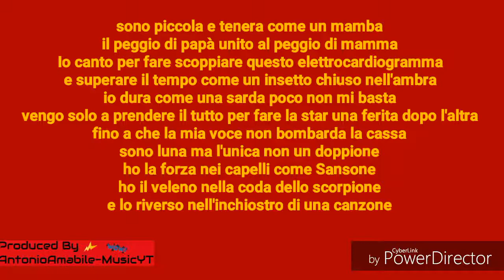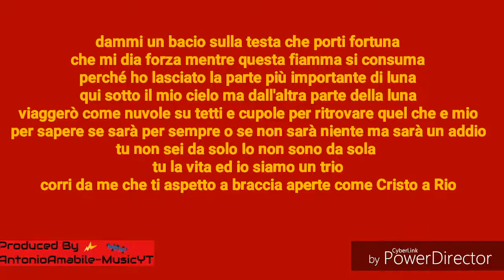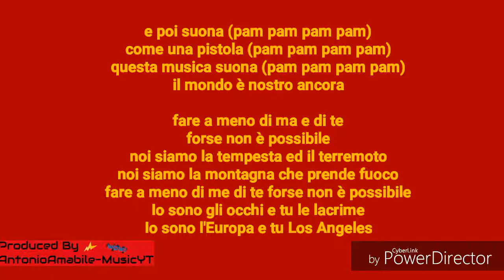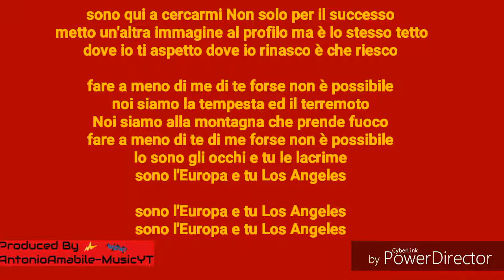Luna - Los Angeles (Video Ufficiale con Testo)